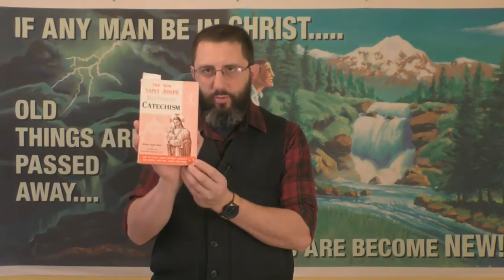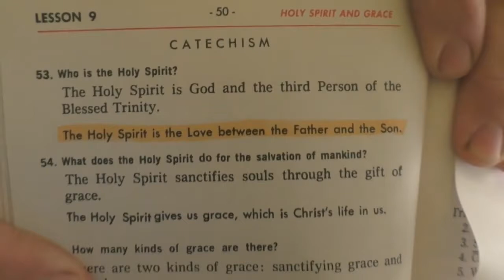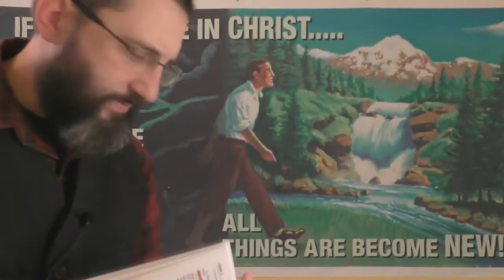The Perverted "Union" Of The Trinity - Bryan Denlinger